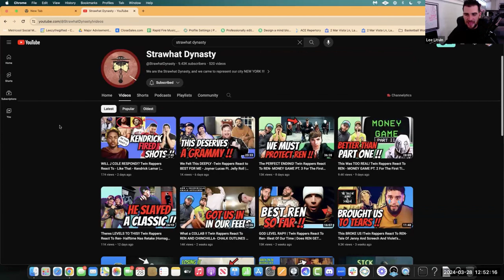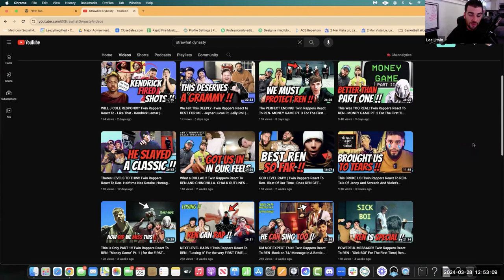Break Dancer Becomes His Own Music Producer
On this channel we discuss:
Music Production
Mixing Vocals
Mixing Drums